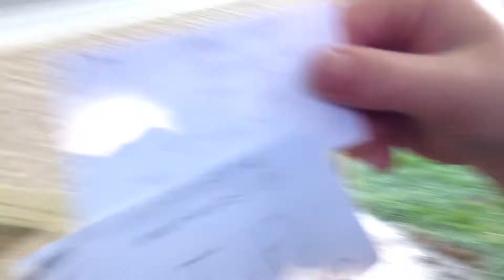Man Fort, Rock-dog and J-dog films